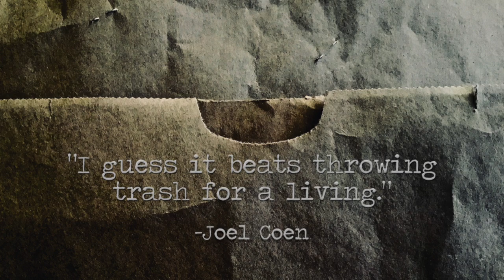'TRASH'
“I guess it beats throwing trash for a living.” –Joel Coen